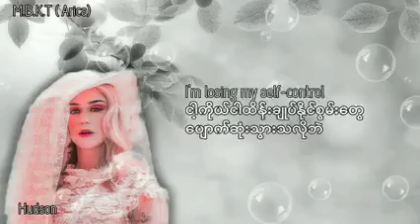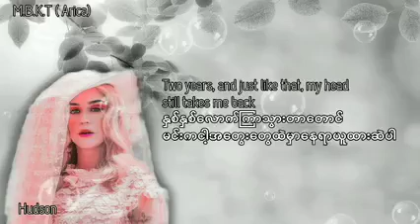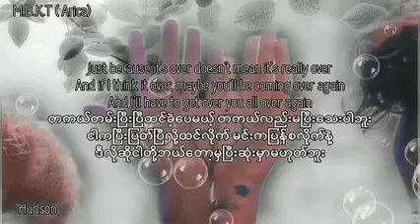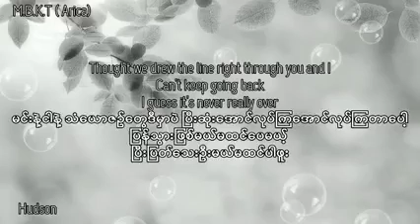Never Really Over ( Myanmar Subtitles ) - Katy Perry